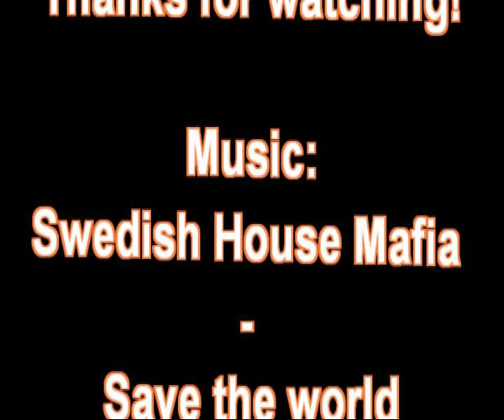Alvin Gold Radan Bohemia (Kiri): Top Cup indoor - April 2012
Top Cup indoor April 2012